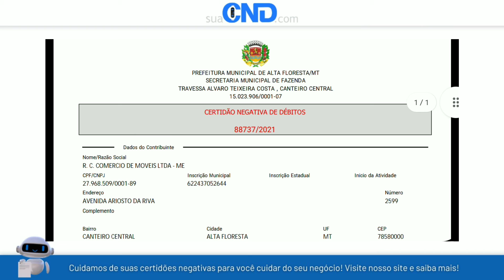Como emitir a certidão negativa municipal de Alta Floresta em apenas 1 minuto! :)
Link da (CND) Certidão negativa municipal de Alta Floresta-MT (MATO GROSSO)